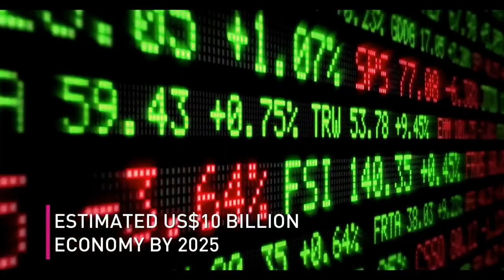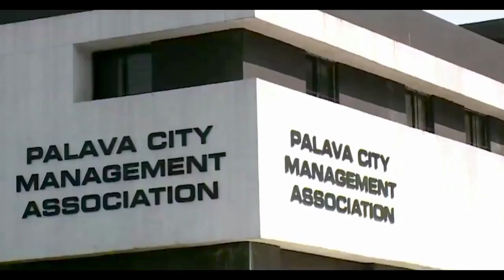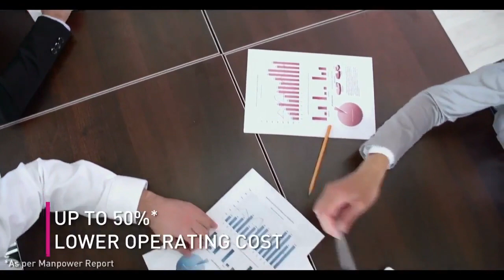Commercial Property in Lodha Palava Dombivali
The OC ready new commercial project ‘Lodha Codename Business Ready’ by the Lodha Group is trending and getting attracted for its designs and ambience by many investors.The Codename Business Ready is amalgamation of 2 Business towers providing world class amenities like professional facility management, ample car parking and technology enabled for seamless operation.
Apart from this, the commercial project also offers collaborative spaces where people can contribute their thoughts,excellent grand luxurious double heighted lobby with informal seating spaces and multi-tier security like cctv cameras in common area, parking barrier access and card access for office.The Codename Business Ready have rubbed shoulders with corporate giants like HDFC BANK, Piramal Capital & Housing Finance & Axis Bank.
Spotted with everyday sunlight, the offices are available in various sizes with floor to ceiling windows offering perfect views.The Codename Business Ready welcomes you to invest and get returns of 7-8 % .Buy your commercial office starting from Rs 49.9 L onwards.